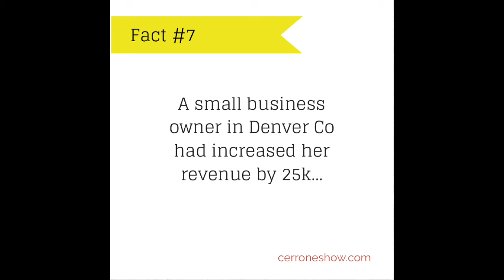Mobile Marketing for small business - How one business owner gained an extra 25k.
Greg Hickman is one of the leaders when it comes to all things mobile. Working with some major brands such as Pepsi, Walmart, and even the NY Jets you can say he knows a thing or two. Find out how mosts business are leaving money on the table and really learn about the man himself.

In this episode you get to hear a candid conversation with Greg about how it was working with the New York Jets, Moving to Denver, his love for sushi, and other great topics like:

Why 46% of people will never return to your site
75% of americans use smart phone on the toilet
Why Mobile Marketing for small business is so important
How do sports teams get stats so fast

Like what you hear? The Chris Cerrone Show is an audio podcast hosted by Chris Cerrone. Wanting to bring some new names to the podcasting world he has interviewed some fantastic entrepreneurs, solopreneurs and awesome people.

Guests that are the movers and shakers in their industry like internet marketing, small business, comedy, sports, fitness, mobile, coaching, seo,blogging, social media and even youtube!

Thru a very conversational style interview with a focus about entrepreneurship we not only learn about each guest personally but also some great tips, tricks, and how to steps that people can use immediately in their own journey.

Thinking about leaving your job to start your own business, online or off? Want to hear a fact or two about how someone chose the path they did? Want to just be entertained with a great story? This podcast is for you!